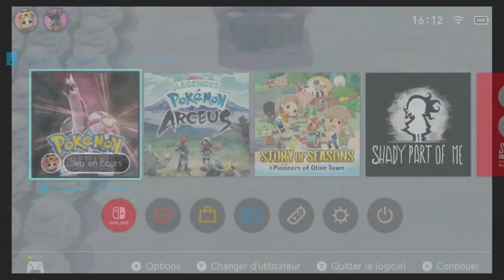pokemon perle scintillante FR #18 les 3 lacs